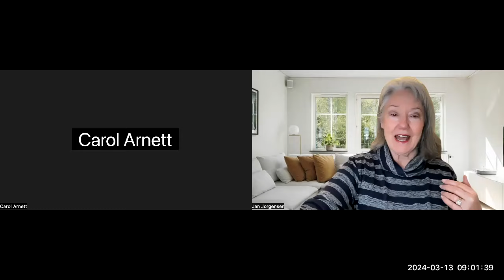Heal Disappointment & Find Peace | A Guided Meditation | Jan Jorgensen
Feeling disappointed?  This guided meditation can help!  Join Jan Jorgenson as she leads you through a process to release disappointment, cultivate appreciation, and connect with your Higher Self.  Learn tools to manage your emotions and create a more peaceful and resilient you.
Disappointment is inevitable...a part of our human experience. But you do not have to "stay down" and have many ways to turn it around. In this meditation we do a cleanse and reset, and decide to work with our emotions in a more beneficial way.

I'm Jan, your guide on the spiritual journey towards sanity, truth, and goodness. If you've been seeking answers on your spiritual path or looking for positivity and uplifting content, you're in the right place.

Our channel is a part of the Awakening Team, dedicated to bringing authenticity and resonance back to our world. Here, you'll find a variety of enlightening content, including:

🌟 'Be the Light' Meditations
🌍 The Queens Caravan Spiritual Walkabout Tour Videos
🌟 Special Events
🗣️ Women Helping Women SOAR Internet Interviews

Our programming aligns with the Global SOAR initiative (Sounding our Authentic Resonance), aimed at empowering individuals and fostering positive change.

Don't forget to join our newsletter for exclusive updates

 𝐀𝐁𝐎𝐔𝐓 Jan Jorgensen Be the Light and SOAR! 🍁

Welcome to Jan Jorgensen's Spiritual Awakening Channel!

Join us on this transformative journey towards a brighter and more enlightened world. Together, we can make a difference. Welcome to the Awakening Team!